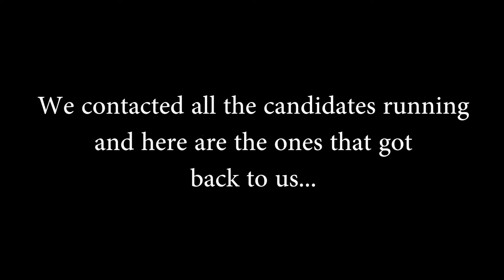SU Exec Candidates 2017/18: General Secretary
Voting is open from the 3rd-9th March via the My Union tab on MyManchester.